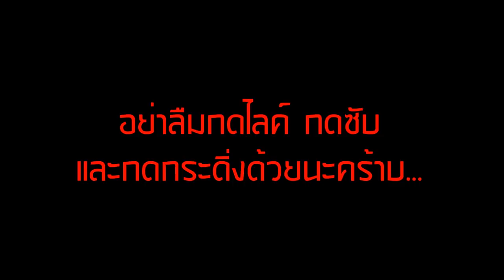5 เหตุการณ์ประหลาด ที่เกิดขึ้นบนท้องฟ้า